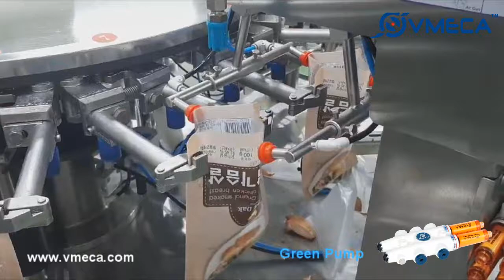VMECA Green Pump - Plastic Bag Opening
VMECA Green Pump is compressed air-driven vacuum pump based on VMECA vacuum cartridge technology. This is optimized vacuum pump (vacuum generator) which is specially designed for bag opening application.